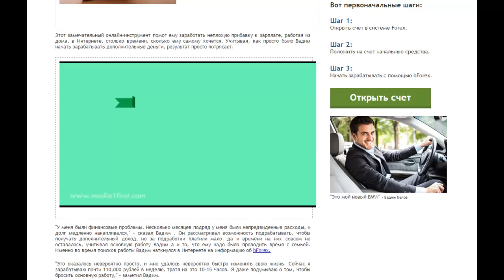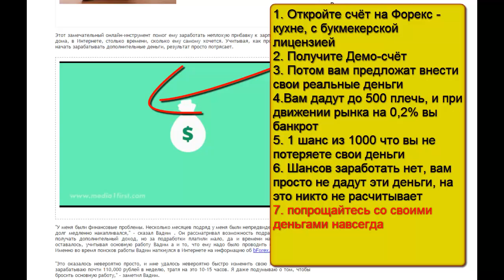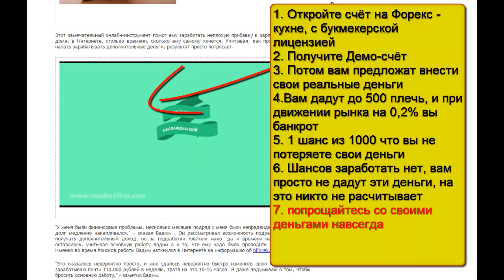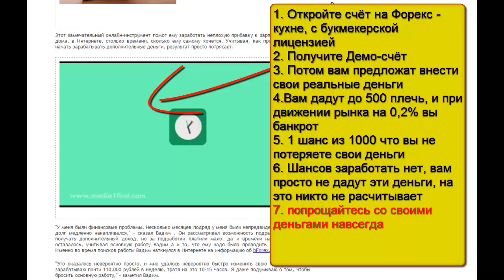Инвестиции по русски или несите ваши денежки на "Поле чудес в стране дураков"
На 90%, русские частные инвесторы, подразумевают инвестиции под такими, быстрыми, способами, без опыта и без денег (несите ваши денежки на поле чудес в "Стране Дураков") . Как говорится неумытый русский мужик, до сих пор бродит по "лесам финансовой безграмотности"